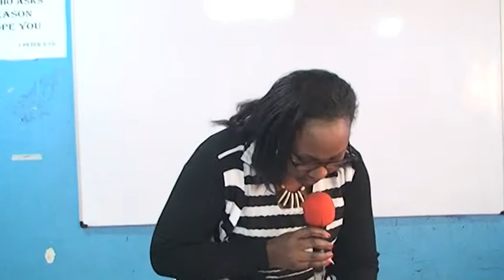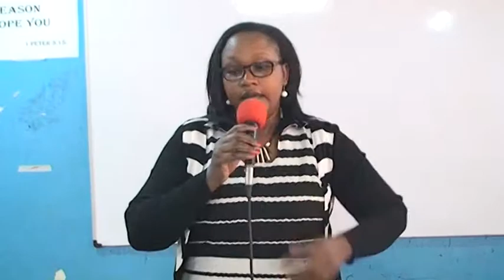Seeking After God by Pastor Rachel Mwaka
AICMilimani AICOnline ExperiencingGod ChurchOnline Sermon Delivered to A.I.C Milimani, Nairobi KE Ladies on 18th March, 2017.
Rachel is the Children and Women Affairs Pastor at the A.I.C Milimani Nairobi KE